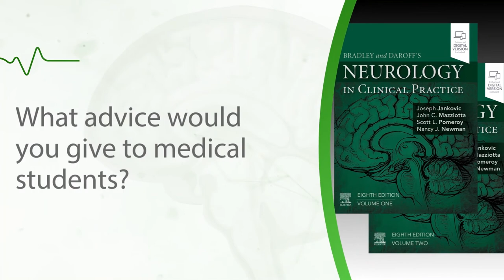Q&A with the editors of Bradley and Daroff's Neurology in Clinical Practice, 8th Edition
The 8th edition of Bradley and Daroff’s Neurology in Clinical Practice is a practical, dynamic resource for practicing neurologists, clinicians and trainees. It offers a straightforward style, evidence-based information, and robust interactive content supplemented by treatment algorithms and images to keep you up to date with all that’s current in this fast-changing field. We interviewed the editors to discuss the new edition, hot topics in neurology and important advice for medical students.